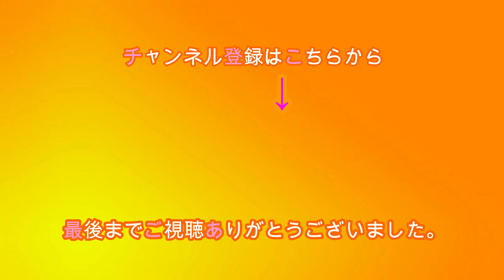夢のマイホーム 低出生体重児の成長記録 low weight birth infant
★★9ヶ月20目（294日目)：
夢のマイホーム！！サク君は、9ヶ月にして手に入れました( ´∀｀ )(笑)
妻の妹からのプレゼントです(*´ω｀*)ありがたや～♪

アンパンマンのキャラクターが入ったオシャレな家！！
素材は通気性のいい薄い布とアルミでできた軽い骨組み！！
とても簡単に建てられてすごく便利！！
でも、
ドアに鍵がかからないから、たまに怖い狼が襲いに来ることも！！(笑)(●´ω｀●)がぉ～←（私）

童話の三匹の子ブタの物語だったらワラの家よりも先に狼に襲われそうですね( ´∀｀ )(笑)

★★ほぼ毎日、動画をアップしております。
低出生体重児（未熟児）の”サク君とフレンチブルドッグ  ”リーフちゃん””の成長を一緒に感じてみませんか？！(*´ω｀)カブト・クワガタもちょくちょく出しています。

★趣味で描いているオリジナルイラストをTシャツにしてみました
良かったら見ていってください(*´ω｀*)

★フレンチブルドック・リーフちゃんのラインスタンプを始めました良かったら使ってみてください(*´ω｀*)初めてなので数が少ないですけど、ちょくちょくまた出していきます。

フレンチブルドック・リーフちゃん
●【生年月日：２０１８年７月12日】
2020年6月12日で
1歳11ヶ月になりました(●´ω｀●)
人間年齢：23歳くらいです。